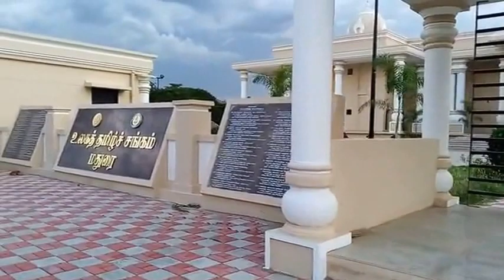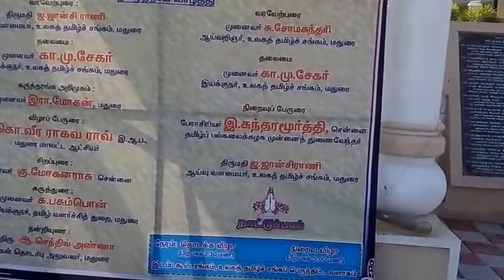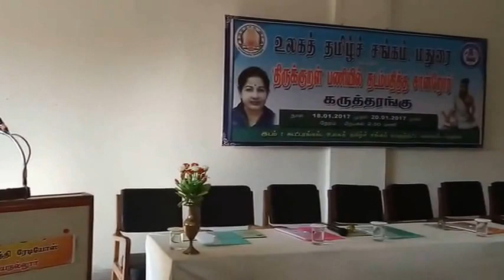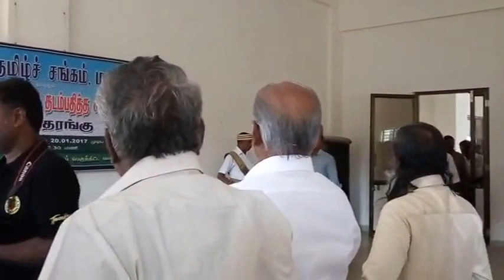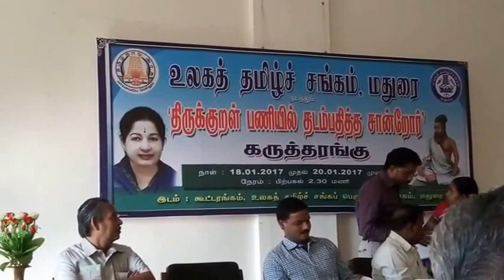18.1.2017 Madurai World Tamil Sangam Conference on Thirukural (Pt.2)